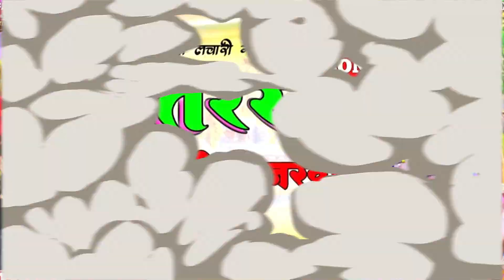Bhojpuri Dj Remix Song 2020 || Tarse Aankhi Kajarwa Naa || तरसे आँखी कजरवा ना Ravindra Deewana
Bhojpuri Dj Remix Song 2020 || Tarse Aankhi Kajarwa Naa || तरसे आँखी कजरवा ना  Ravindra Deewana @fansofazamgarh

Album : Bhojpuri DJ Mix 2020
Song : Tarse Aankhi Kajarwa
Singer : Ravindra Deewana
Lyrics : Ravindra Deewana
Music Director : Rahul Rocky
Digital Manager :
Video Directer :-
Recording :-
Comapany/Label - Fans Of Azamgarh

new bhojpuri dj song 2019 mp3
bhojpuri dj song mp3 download 2020
bhojpuri dj mp3 song | khesari lal
bhojpuri mp3 2018 dj download
Banawa Tani Khaini